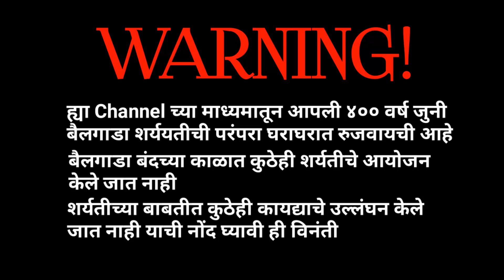मास्तर | मास्तर- बैल नाही जीव आहे | Bailgada sharyat | Sharyat khilar bail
मास्तर | मास्तर- बैल नाही जीव आहे आमचा | Shetkaryachi shan bailgada sharyat | Sharyat khilar bail
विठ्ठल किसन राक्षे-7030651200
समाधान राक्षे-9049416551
बहिरवाडी,ता.खेड,जि.पुणे

Video avadala tar like kara ani tumachya friends barobar share kara

सदरील व्हिडिओमधील बैलगाडा शर्यतीचे व्हिडिओ हे केवळ बैलगाडा शर्यत चालू असतानीच्या काळातील आहेत. शर्यत बंदीच्या काळात कोठेही बैलगाडा शर्यतीचे आयोजन केले जात नाही याची सर्वांनी नोंद घ्यावी.

Topics Related this
1 Khilar bail
2 bailgada sharyat pune Bailgad sharyat
3 khillar bail jodi
4 khillar bail jodi
5 pandharpuri bull
6 pandharpuri bail bajar
7 Khillar maharashtrachi sha
8 महाराष्ट्र बैलगाडा शर्यत
9 काजळी खिल्लार
10 कोसा खिल्लार
11 म्हैसुरी खिल्लार
12 गाजरी खिल्लार
13 हरणा खिल्लार
14 ಬುಲ್ ರೇಸ್,ಪುಸ್ಸೆಗಾಂವ್ ಎತ್ತುಗಳು ಎತ್ತುಗಳನ್ನು ಪ್ರದರ್ಶಿಸುತ್ತವೆ

1 pandharpuri bull
2 sharyat khond
3 Khillar maharashtrachi shan
4 dhangari khillar
5 maharashtrabailgadasharyat
6 pune bailgada sharyat
7 bailgada sharyat in pune
8 bail gada sharyat
9 Shetkaryachi shan bailgada sharyat
10 शेतकऱ्याची शान बैलगाडा शर्यत